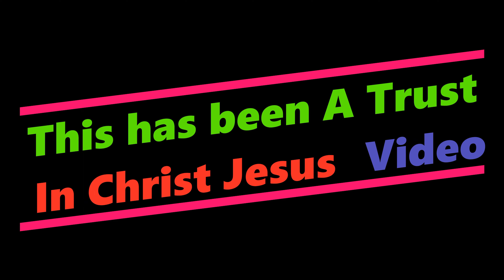How to be Totally Free In Christ Jesus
In this video that has been done for the Glory of God, Andrew and I discuss some of the downfalls of today's Christian's. Of these downfalls, we talk about drugs, ,alcohol, smoking, immorality and other things that take us away from Jesus , and give glory to Satan. An example of all of this would be rock and roll music, although we never discussed this in our video , never the less this should have been talked about.

Let me  be blunt on this one, just because you may have never done any of the above , it does not make any of use better than the person who has been through all of this. It just means that the person who has done the above, they have a personal knowledge of what it is like to be in someone else's shoes, and may be able to reach some people that are doing what we are talking about.

In closing , even a 'perfect saint' needs Jesus as much as a total sinner does, and in fact may expect more from a 'perfect saint'.